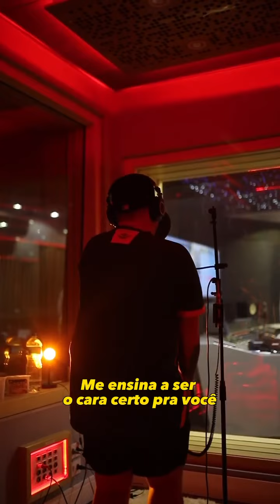3 Bichão do cavaco na atualidade PC, Herculano e o Lincoln de Lima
Só tem Monstrão neste Vídeo 3 bichão do cavaco na atualidade  PC Herculano E o Mestre Lincoln de Lima